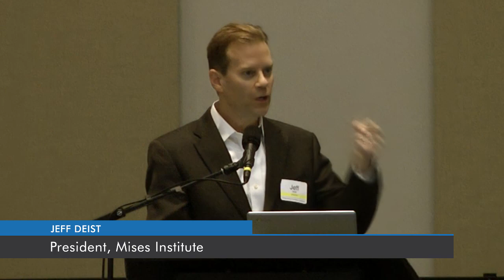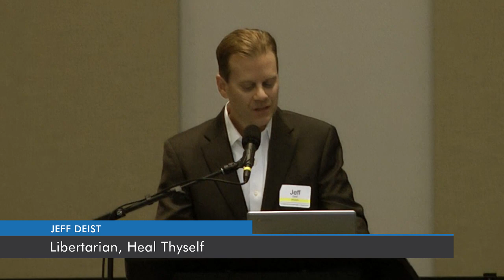Libertarian, Heal Thyself | Jeff Deist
With the election over, liberty-minded Americans must reassess how we move toward more liberty in our lifetime.

Recorded at the Mises Institute's "Strategies for Liberty" event in San Diego, California, on 25 February 2017.